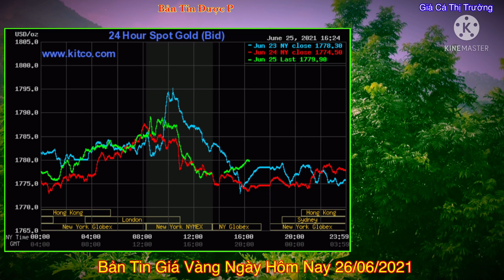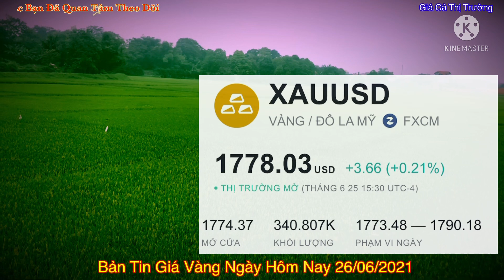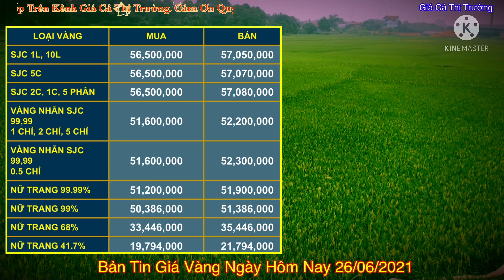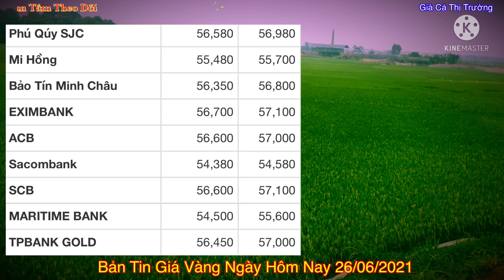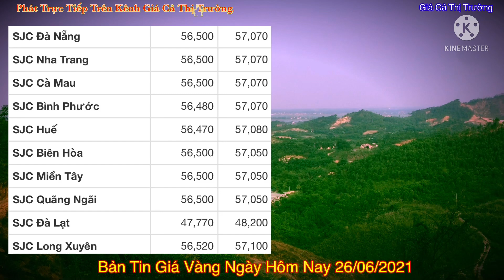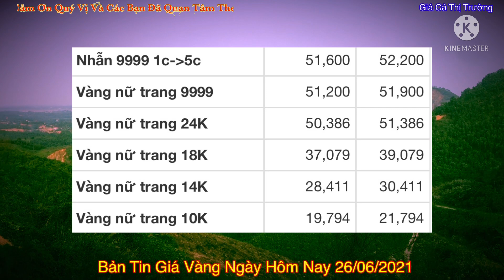Giá vàng hôm nay 9999 ngày 26/6 | GIÁ VÀNG MỚI NHẤT || Bảng Giá Vàng SJC 9999 24K 18K 14K 10K